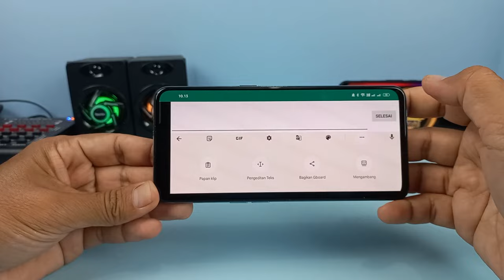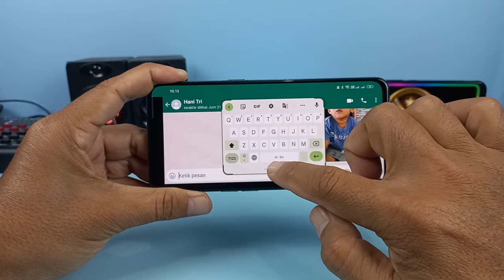Cara Merubah Ukuran Keyboard Di Android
Hai semuanya, ketika kita melakukan pengetikan saat ponsel dalam keadaan posisi mendatar, terkadang ukuran keyboard yang digunakan tidak begitu nyaman saat digunakan, sebagian orang ada yang menyukai keyboard berukuran besar walaupun di sisi lain agak mengganggu huruf hasil pengetikan, tetapi sebagian lainnya ada juga yang menyukai papan keyboard menjadi lebih kecil karena lebih memudahkan untuk melihat huruf yang diketik.

Untuk menyesuaikan ukuran papan keyboard di Android supaya nyaman saat digunakan, ada cara yang mudah bisa kita lakukan.
Di sini kita bisa mengatur ukuran papan keyboard sesuai dengan kemampuan kita.

Terimakasih